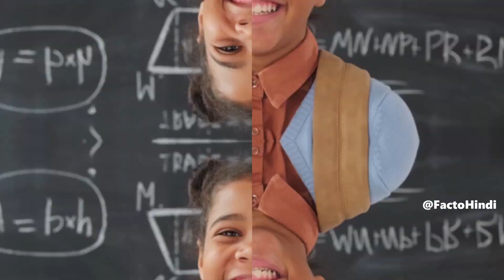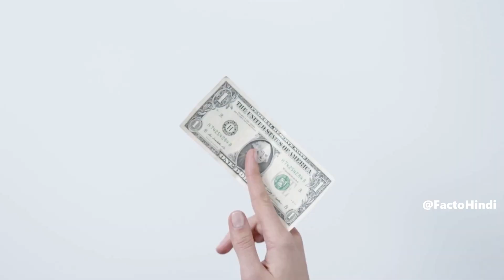बांग्लादेश का काला सच ,डिलीट होने से पहले देख लो | Shocking Facts about Bangladesh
बांग्लादेश का काला सच ,डिलीट होने से पहले देख लो
Shocking Facts about Bangladesh